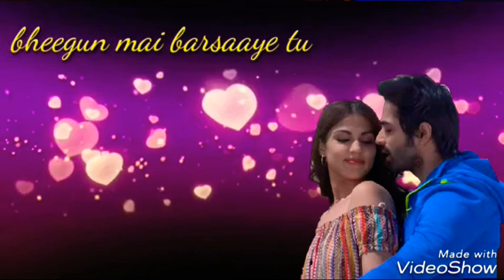Pal |by shreya ghosal|beautiful status video...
Hey guys
For such status videos